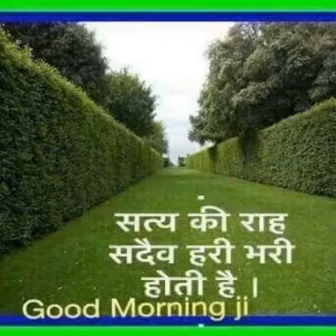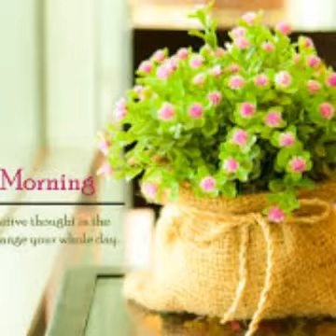December 23, 2020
Video from seshagiriraothulluru50@gm